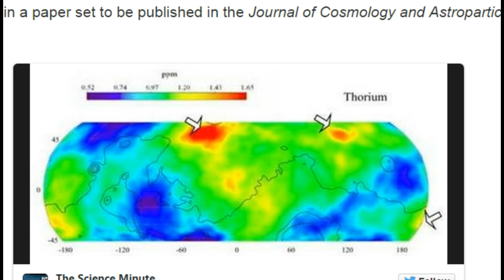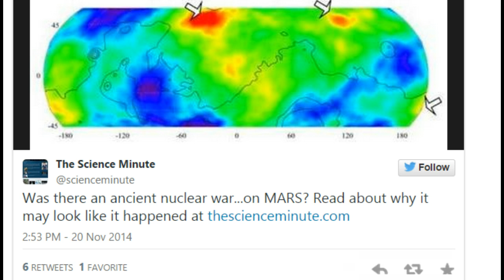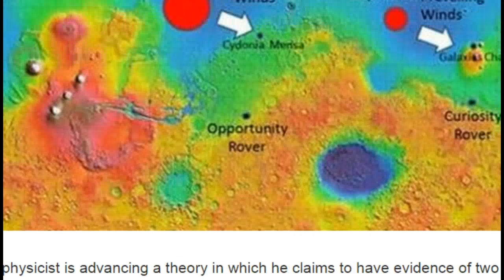Physicist Claims Evidence of Ancient Nuclear Explosions Ended Life On Mars!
A plasma physicist is advancing a theory in which he claims to have evidence of two ancient nuclear explosions on Mars, events that he believes wiped out an ancient civilization on the red planet.

According to the Daily Mail, Dr. John Brandenburg is set to present his theory at the 2014 Annual Fall Meeting of the American Physical Society in Illinois, which will be held this Saturday. His lecture, Evidence of Massive Thermonuclear Explosions in Mars Past, The Cydonian Hypothesis, and Fermi’s Paradox, will examine the theory, which he also advances in a paper set to be published in the Journal of Cosmology and Astroparticle physics.